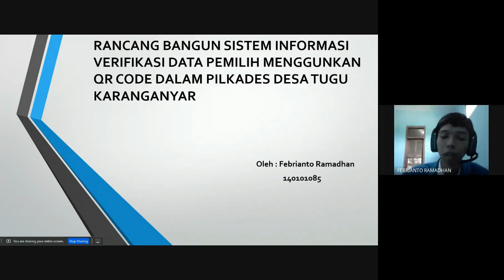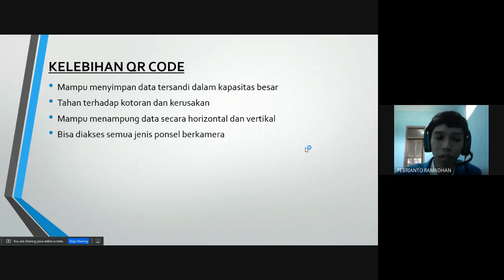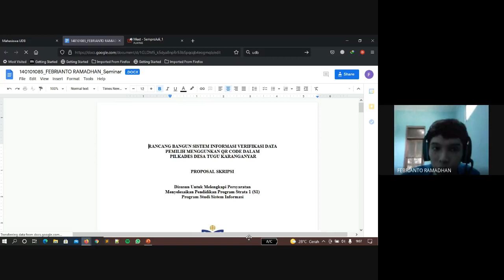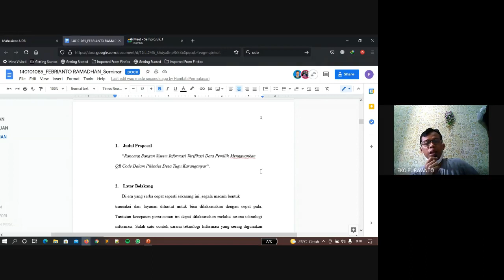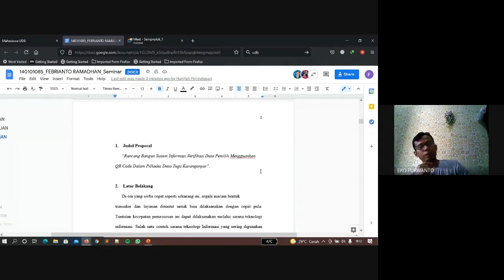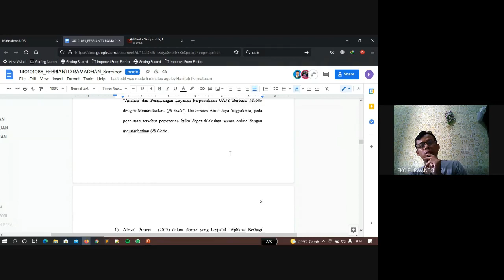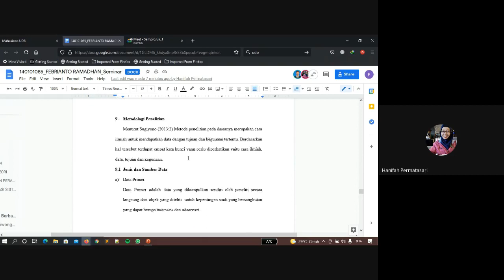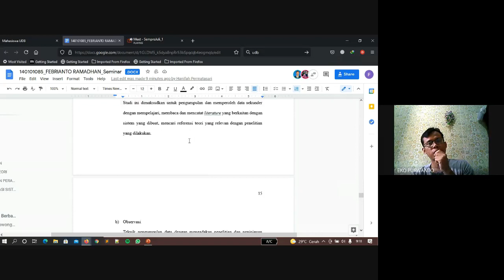Mahasiswa Angakatan 2014 Seminar Proposal Skripsi